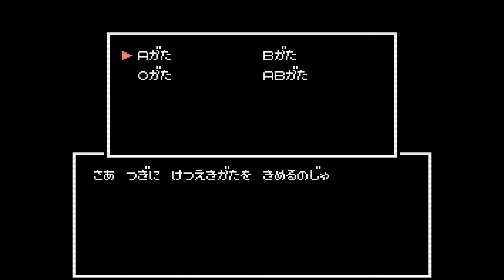【ファミコン】マイライフ マイラブ ぼくの夢わたしの願い【3分プレイング #0828】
1991年08月03日にファミリーコンピュータのソフトとしてバンプレストから発売された「マイライフ マイラブ ぼくの夢わたしの願い」の3分プレイング動画です。

■ マイライフ マイラブ ぼくの夢わたしの願い